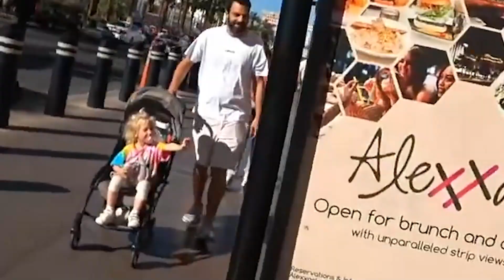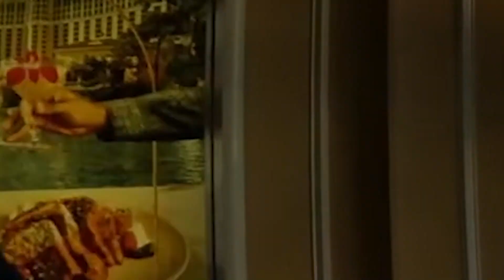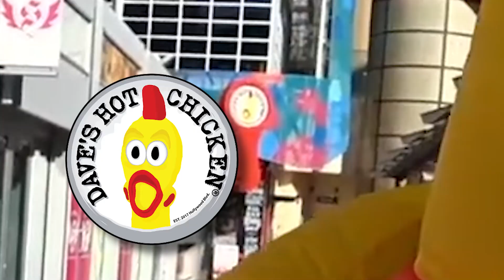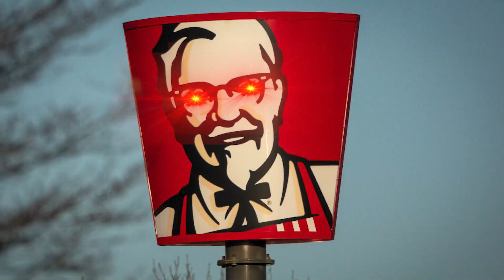How will people react to a wild chicken in Vegas?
I had a great time in Vegas and ended up on the last day hanging out with a chicken...
There were some great reactions and a bonus food area, this video shows how it went! Hope you enjoy!

00:00 - Intro
00:20 - Getting in the suit
00:50 - Getting the reactions or nah?
02:16 - Finally a hope
04:28 - Going to Dave's hot chicken
09:05 - Getting some more reactions
09:56 - Are we in trouble?
10:12 - More reactions
11:05 - Outro